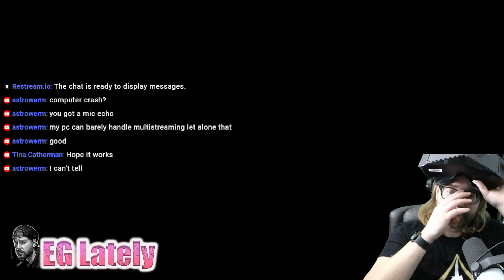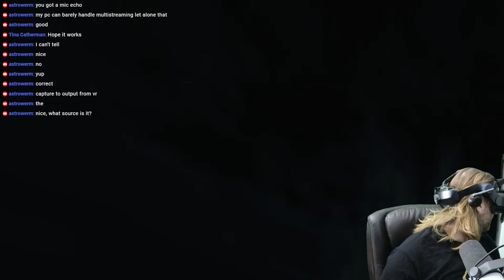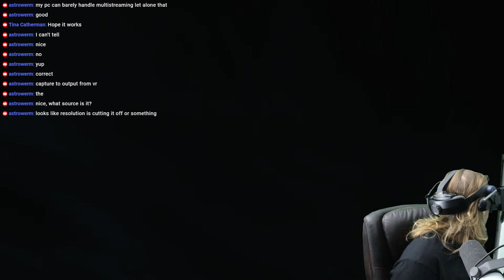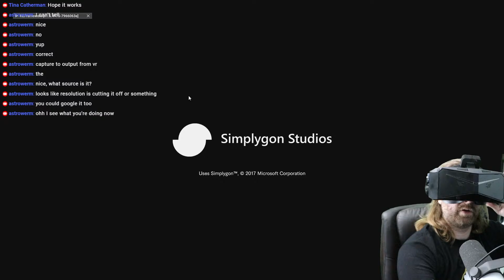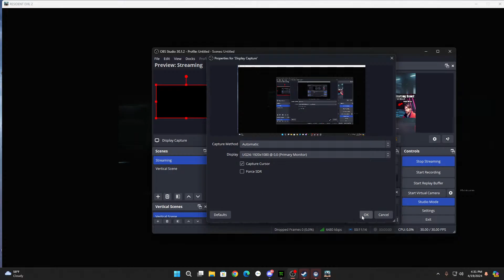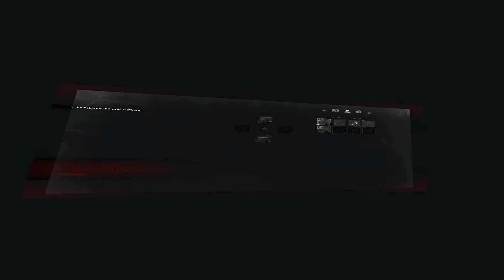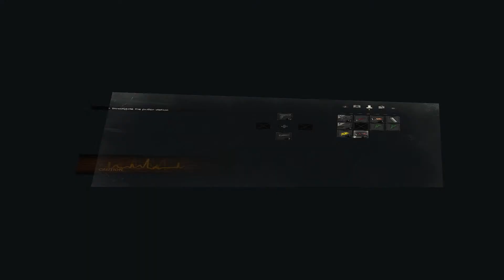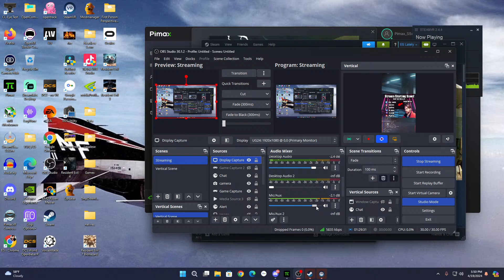Friday Games Resident Evil 2 in vr!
EG Lately talks about anything and eveything. Come see what drama he is reacting to today! Consider Following on whatever platform you prefer!